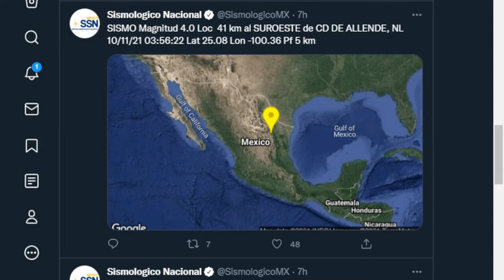Sorprenden 5 sismos en Minutos en Nuevo León @PPEnVivo | PP en Vivo